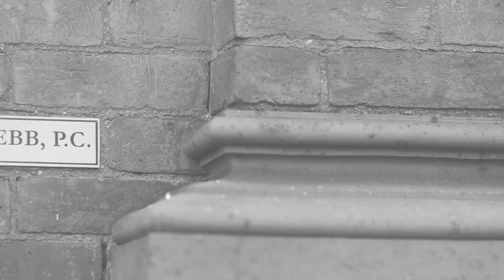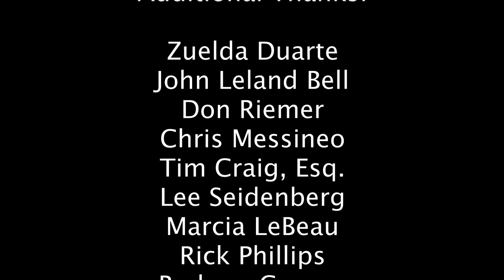Bartleby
Cinema Ed is excited to publicly release "Bartleby" an updated retelling of Herman Melville's classic short story.   This project, produced by New Waves Productions, has already been used as a teaching tool by Language Arts teachers, and was the inspiration and impetus for the creation of Cinema Ed.  Please share this video with others and if you are a teacher and wish to use it in your classroom, please do, but let us know so we can share in your efforts!

For more information on Cinema Ed and how we are taking independent filmmaking into high schools as a teaching tool, especially for at-risk students, please check out our